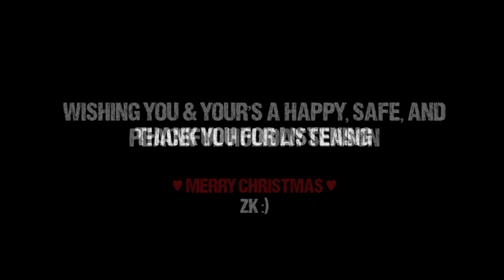O Holy Night by Zack Kouris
Song exclusively available on zackkouris.com & Google Play Music!